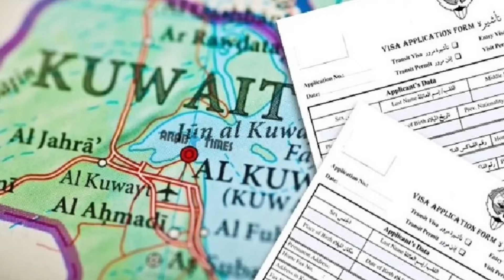இந்தியர்கள் விசா அதிகரிப்பு 😍✈️😍 | ziashanawaz | kuwait tamil news | gulf tamil news